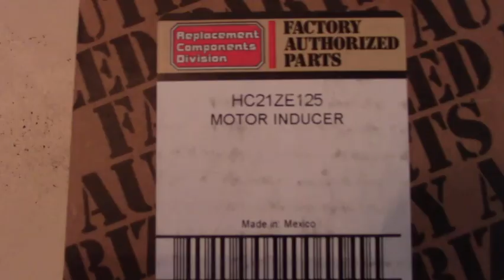HC21ZE125 Induced Draft Motor Part number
Carrier Inducer Fan Motor HC21ZE125/ Included Fan Wheel and Cooling Fan